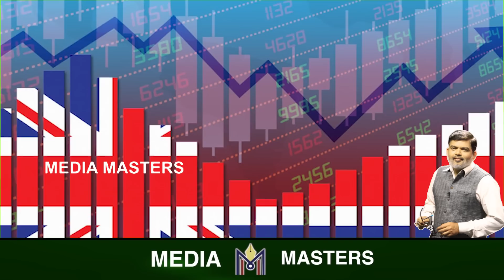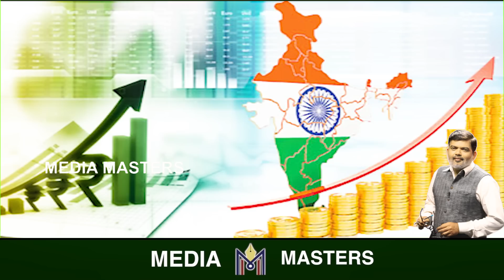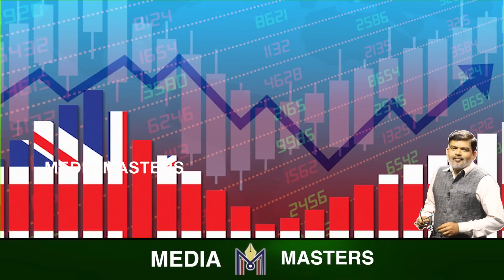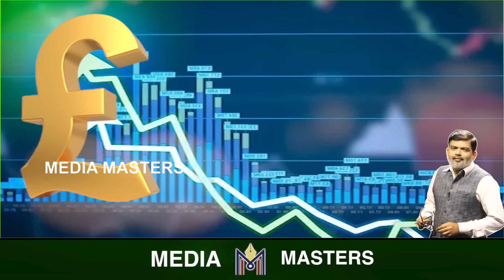ಬ್ರಿಟನ್ ಗೆ ಭಾರತದ ಟಕ್ಕರ್..! ಅಲ್ಲಿ ಮತ್ತೆ ರಿಷಿ ಸುನಕ್ ಪರ ಕೂಗೆದ್ದಿರೋದ್ಯಾಕೆ..?